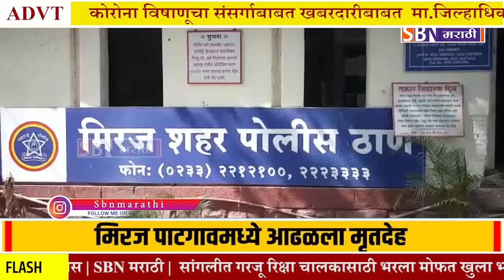मिरज पाटगाव येथील ओढ्यामध्ये आढळला अज्ञात तरुणाचा मृतदेह, खुन झाल्याचा संशय व्यक्त.